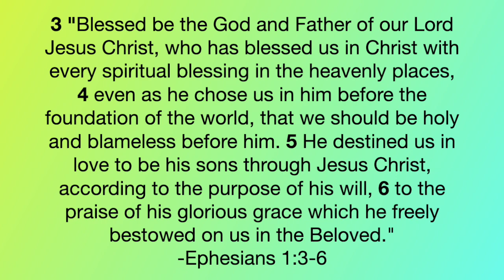Why do Catholics Believe Mary was Sinless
In this Frequently Asked Catholic Question, Justin Hibbard answers the question why do Catholics believe that Mary was sinless?